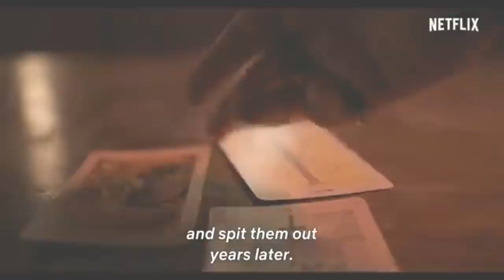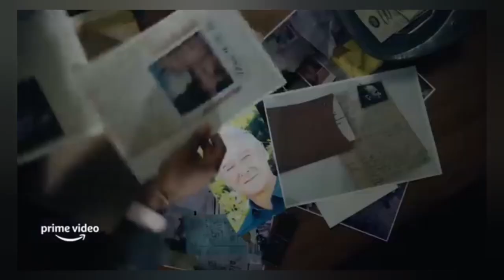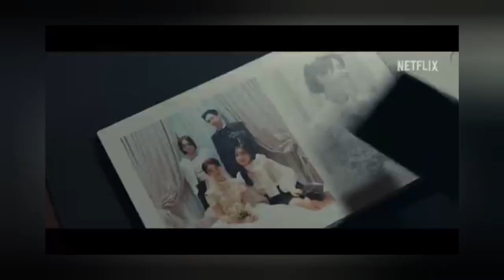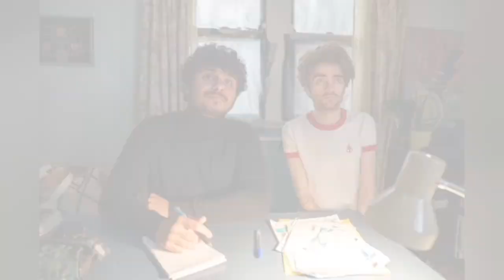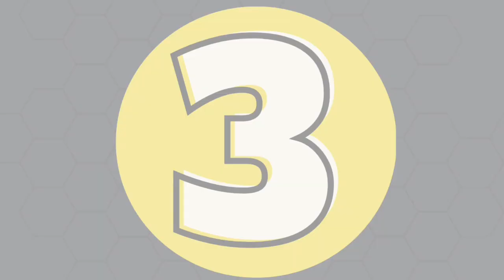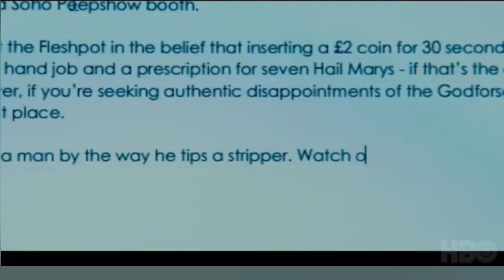Top 10 Best rated Tv Series you must watch. Amazon | peacock | Showtime | Netflix